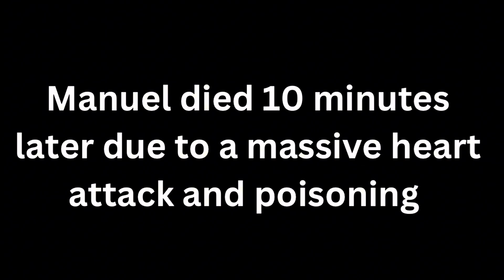I Made Terrible Rip off Drink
Video is heavily inspired by videos of that one dude that does the prime rip off.
​⁠Inspiration- ​⁠@dankcube (idk his inspiration)